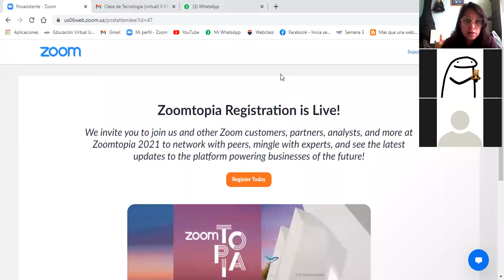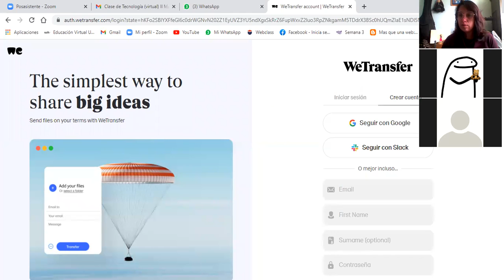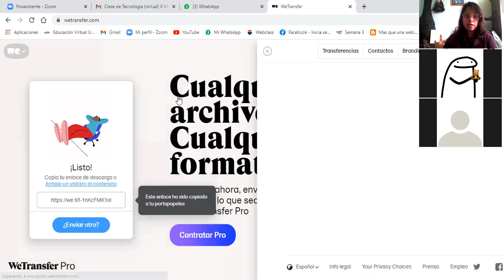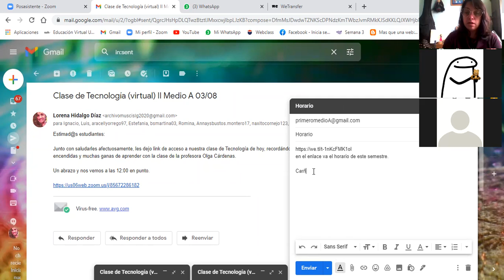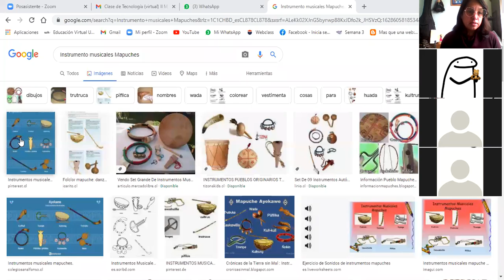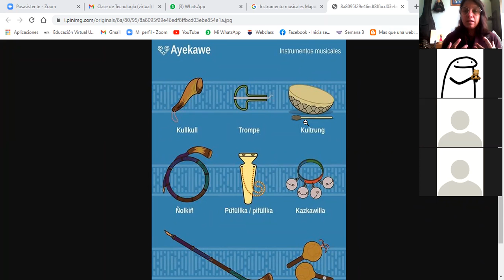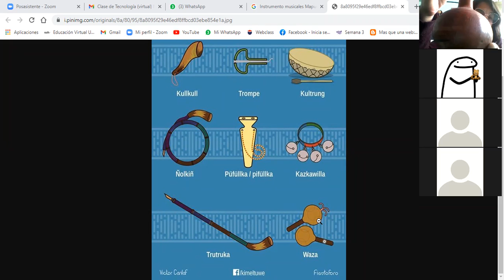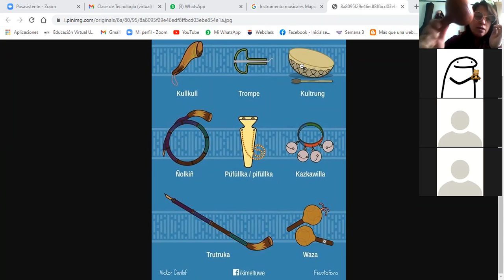Clase zoom, I Medio A y C, Música, 10/08